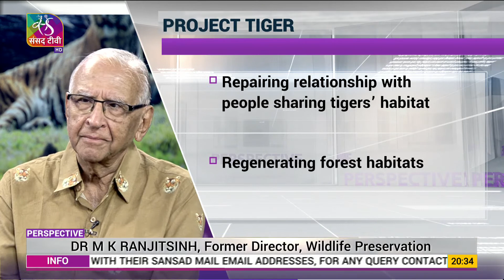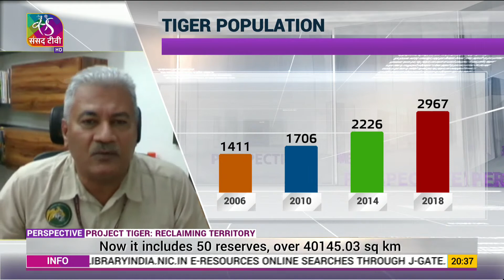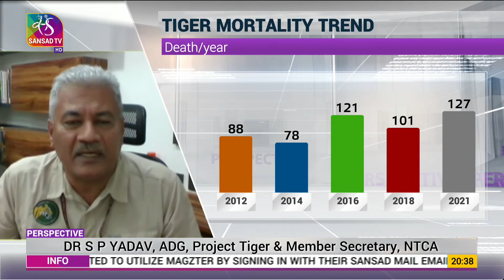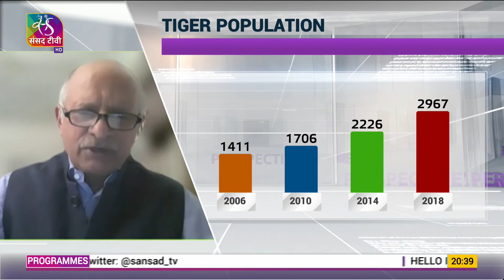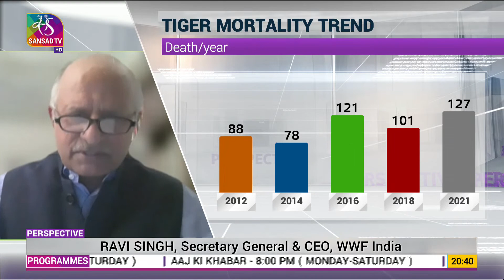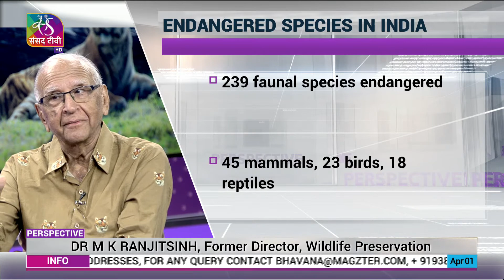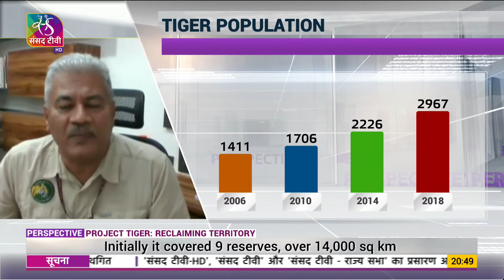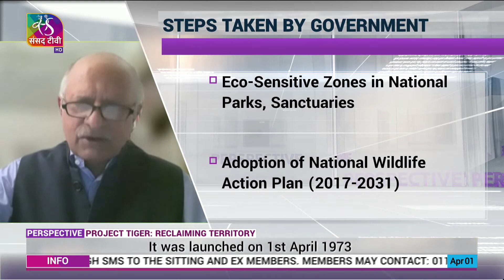Perspective - Project Tiger: Reclaiming Territories | 01 April, 2022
Project Tiger was started in 1973. In 49 years, it has met with huge success. However there are many challenges too. Managing the tiger population, giving them safe habitat, avoiding human-tiger conflicts are some of the issues that the project has faced. Having said that, less than three thousand populations still puts these majestic cats in endangered species. What more needs to be done to create a safe and secure environment for tigers? What are the challenges? We try to find out in this episode of Perspective

Guests:
1- Dr M K Ranjitsinh, Former Director, Wildlife Preservation
2- Dr S P Yadav, ADG, Project Tiger & Member Secretary, NTCA
3- Ravi Singh, Secretary General & CEO, WWF India

Producer: Amit Srivastava